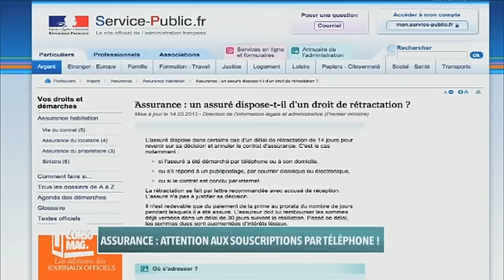AFOC : « Assurance : attention au démarchage téléphonique »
Emission télévisée de l’Institut National de la Consommation, réalisée en partenariat avec l’AFOC : « Assurance : attention au démarchage téléphonique »